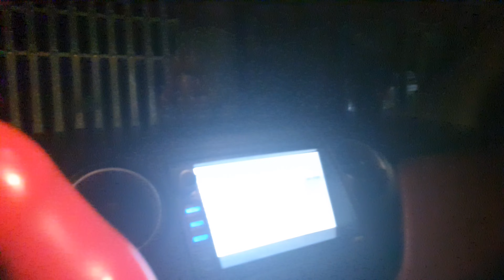STING ĐEN GỌI ĐIỆN NHỜ BÀ NỘI RA MỞ CỬA CỔNG, VỪA VÔ NHÀ CHA STING BỊ CHÚ 3 TẶNG CHO 1 CÂY CHỌT MŨI!